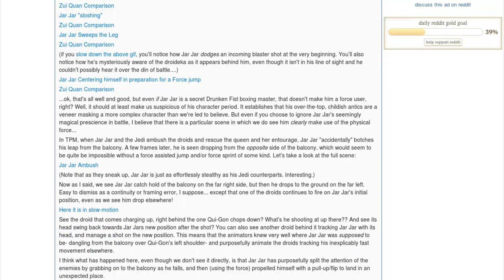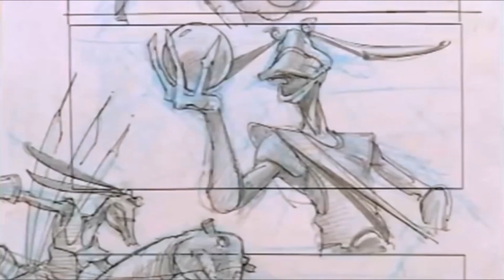Darth Jar Jar Theory Explained - Star Wars Explained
I explain the Darth Jar Jar or Darth Darth Binks Theory by Reddit user Lumpawaroo.